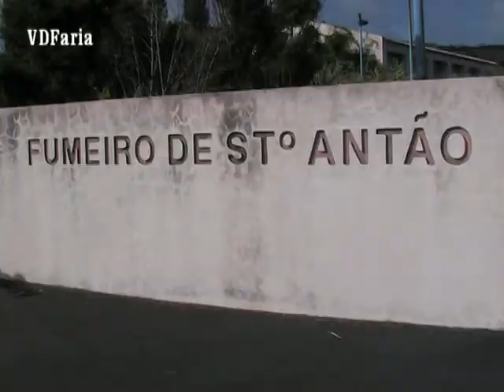PENSAR NOS INVESTIMENTOS